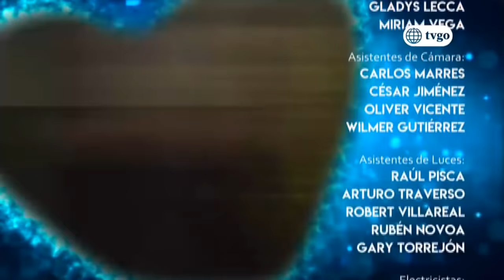VBQ Empezando a vivir 02/02/2018 - Cap 24 - 5/5